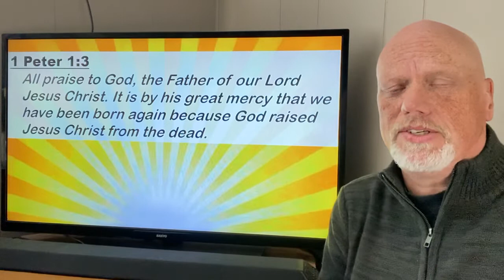Paradise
Sunday message
Famous Last Words (Pt 2)
March13